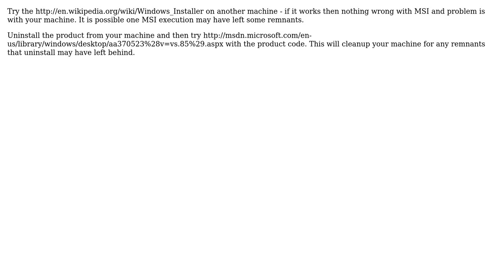Custom actions on setup installer not working in C#/.NET (2 Solutions!!)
Custom actions on setup installer not working in C#/.NET

With thanks & praise to God, and with thanks to the many people who have made this project possible! | Content (except music & images) licensed under CC BY-SA | Music | Images & others | With thanks to user YK1 user javaNoober user David Cummins and the Stack Exchange Network Trademarks are property of their respective owners. You are responsible for your own actions.